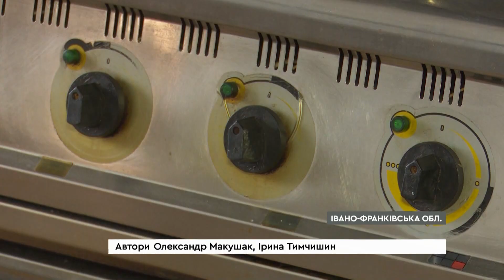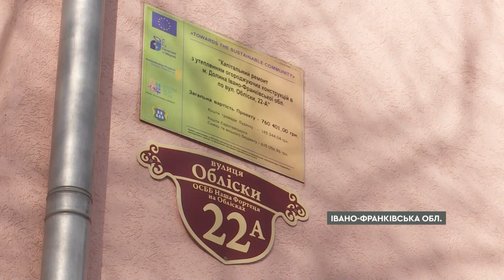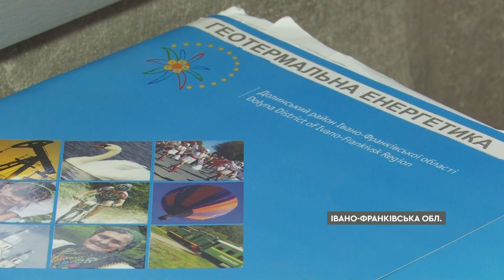Столиця енергоефективності. Як у Долині економлять на комуналці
Українська столиця з енергоефективності - прикарпатське містечко Долина. Тут за 12 років утеплили 30% житлового фонду. Модернізували та перевели на альтернативні джерела, майже всі бюджетні установи.

Нині місто отримало європейський сертифікат енергоефективного менеджменту. І це приклад для кожної громади. Бо енергоресурси дорожчають, глобальне потепління наступає.

Автор відео: журналіст програми Факти ICTV - Ірина Тимчишин, оператор - Олександр Макушак.